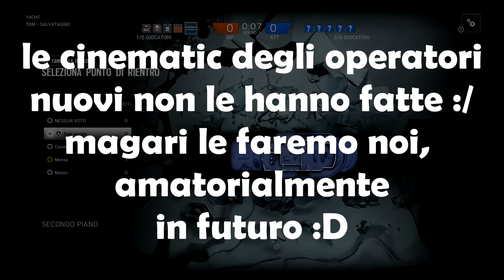Rainbow Six | Siege #13 [Clan WAR]: Op: "Tutto da MANUALE" | YACHT [ITA]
Preparatevi al peggio :D

★ Diventa un Patron: oltre al supporto (il motivo principale delle donazioni) potrai beneficiarne vantaggi, scopri come!

PORTALI:
★ LINK alla nostra CREW sul SocialClub (Aperta a tutti!)
★ Entrate nel PLOTONE "Mondo PN SOLDIERS" per giocare con noi a Battlefield!

CLAN MOBILE:
►MondoPNClashers➜Clash of Clans
►MondoPNJunglers➜Jungle HEAT
►MondoPNHeroes➜Call of Duty HEROES

-Drakuun